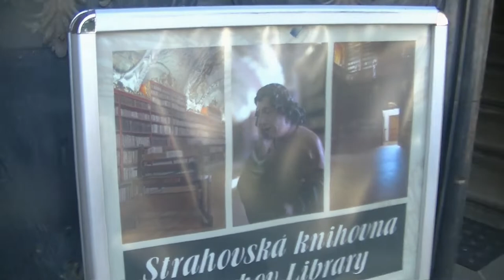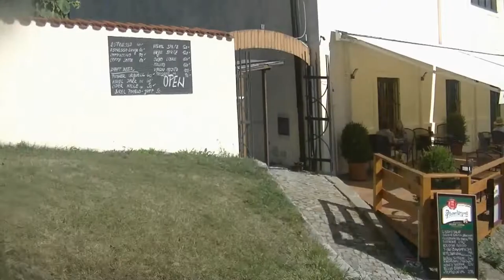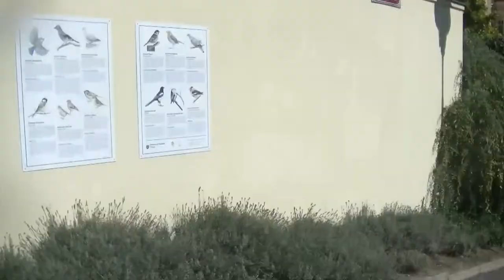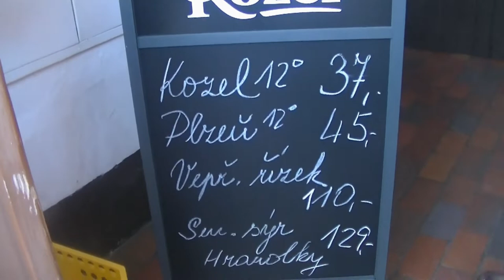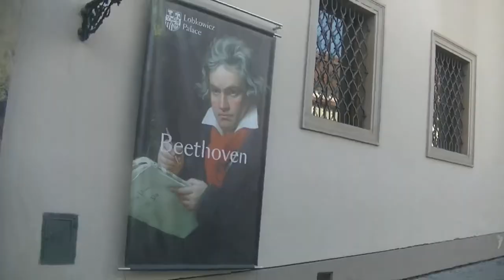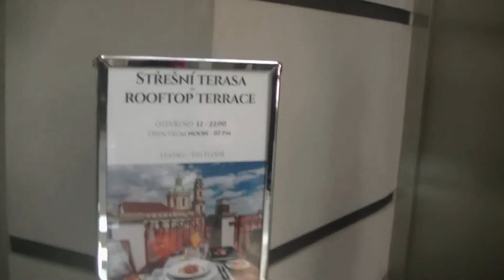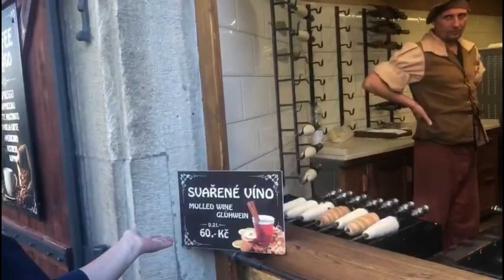Прага - мир любви и красоты. Документальный авторский фильм Александра Ермакова.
Фильм "Прага - мир любви и красоты"" сделан в ноябре 2021 года по событиям открытия Третьего Всемирного Фестиваля Любви  8 и 9 сентября 2021 года в Праге. Далее, мы последовали в необыкновенно красивую Чешскую Швейцарию, а оттуда на Суперфинал третьего кубка мира "AMOREVITA" в Берлин. Так как в в 2021 году Фестиваль проходил в разных городах Европы. Но открылся он именно в Праге.
Открытие прошло великолепно! И Прага, как дневная, так и ночная, удивила нас своей красотой и великолепием! Поэтому, упор в фильме сделан именно на красоту этого чудесного города! Спасибо девочкам - участницам Фестиваля Любви за супер экскурсию! Надеюсь, что благодаря этому, фильм понравится каждому зрителю, даже не имеющему отношения к нашему фестивалю.
С Уважением. Александр Ермаков